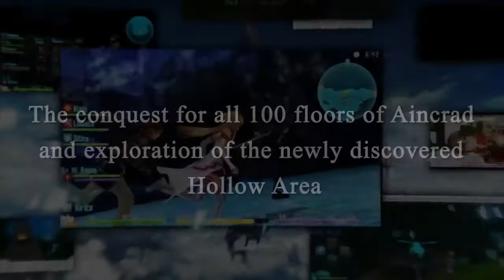SWORD ART ONLINE Vita - Trailer Japan Expo 2014 (HD)